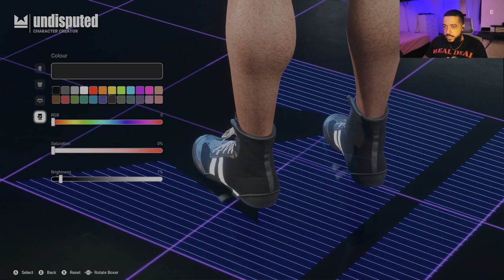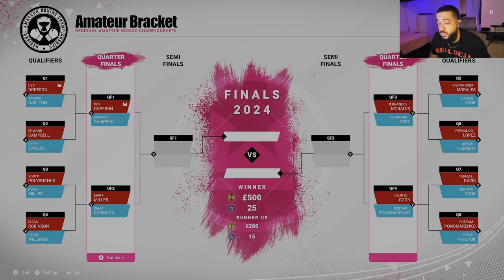Undisputed Career Mode - HARDEST Difficulty (Ep. 1)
What happens when you play the new boxing game Undisputed on the hardest difficulty?  In this video, we take a look at the new character creator in Undisputed, as well as the brand new career mode!  Will I be able to go undefeated on the hardest difficulty?

0:00 Intro
1:03 Editing boxer details
4:32 Customizing boxer appearance
14:28 Tattoos and accessories
18:38 Boxer style and stats
21:57 Career mode introduction
23:23 My first fight!
32:17 Outro